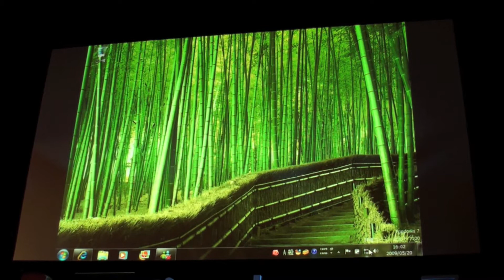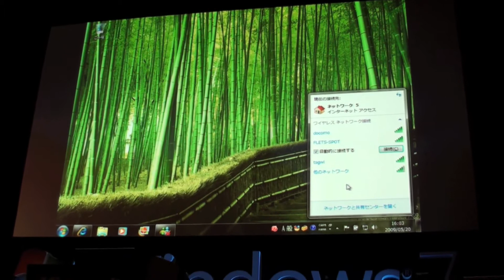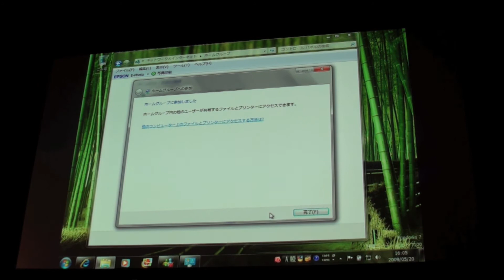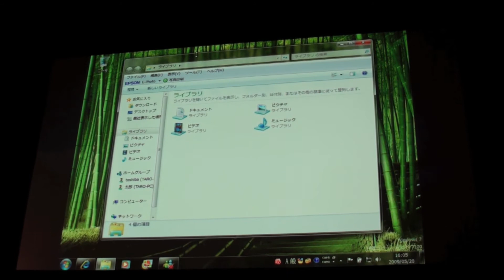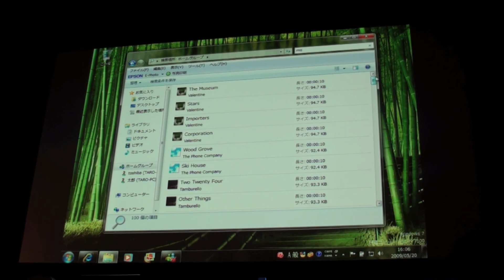Windows 7 RC機能紹介 ネットワークへの接続編- Windows 7 RC Network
2009年5月に行われたマイクロソフトによるWindows 7 RCの機能紹介。ネットワークへの接続編